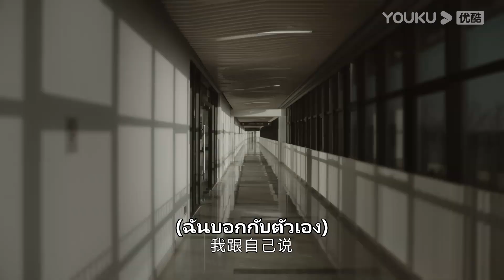FIN | เมื่อสามีห่วย เธอเลยต้องเผชิญกับชีวิตที่เหมือนฝันร้ายทุกวัน | กาลเวลาสุดท้ายคือคุณ | YOUKU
กาลเวลาสุดท้ายคือคุณ Because of Love ผลงานการแสดงของจงฮั่นเหลียงและหลี่เสี่ยวหรั่นที่ได้กลับมาประชันบทบาทกันอีกครั้งในรอบ 12 ปี  เรื่องราวของถานจิ้งสาวแกร่งสู้ชีวิตที่ต้องดูแลลูกชายซึ่งเป็นโรคหัวใจตั้งแต่เด็ก การรักษาลูกชายทำให้เธอได้กลับมาพบเจอกับเนี่ยอวี่เชิ่งอดีตคนรักเก่าที่เป็นนายแพทย์เจ้าของไข้ การกลับมาพบเจอกันอีกครั้งของพวกเขาในห้วงเวลาที่เติบโตมากขึ้น ทำให้พวกเขาเรียนรู้ที่จะรักและเติบโตไปพร้อมกัน เนี่ยอวี่เชิ่งพบว่าตนเองยังคงรักถานจิ้งเหมือนเก่า สุดท้ายพวกเขาจะสามารถกลับมาคู่กันได้หรือไหม ติดตามผลงานของพวกเขาได้ที่ช่อง YOUKU

★นักแสดงนำ : จงฮั่นเหลียง/หลี่เสี่ยวหรั่น/หวังหยาง/เถียนเหล่ยซี/ฟ่านซือหราน/ฉินหมิงเยว่/กู่ปิน/หลิวต้าเหว๋ย/เฉินเทียนหมิง/จางเฉิงกวง/หวังเซียว/ฉวี่เหวิงก่วง